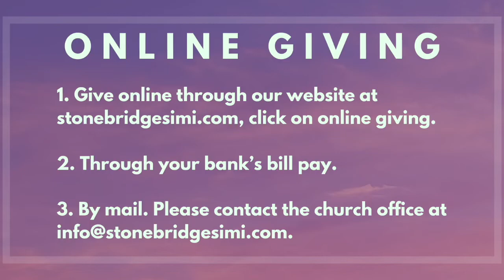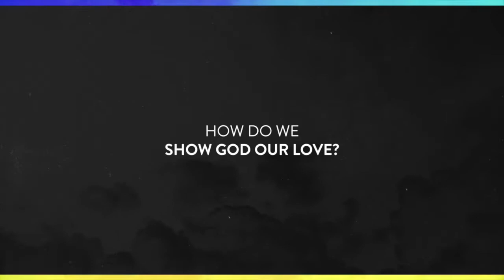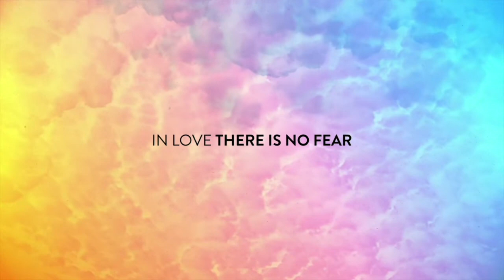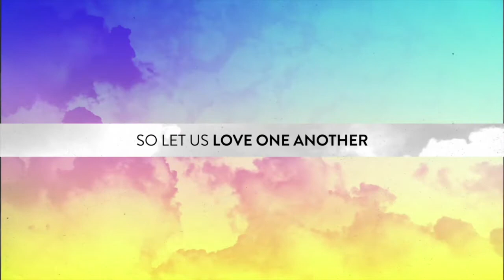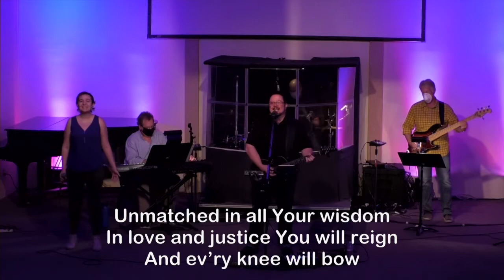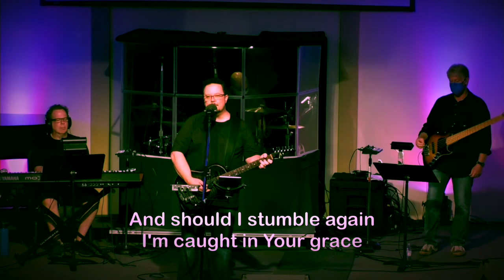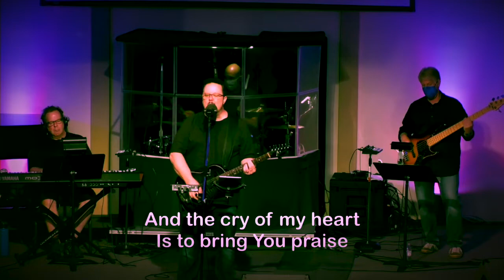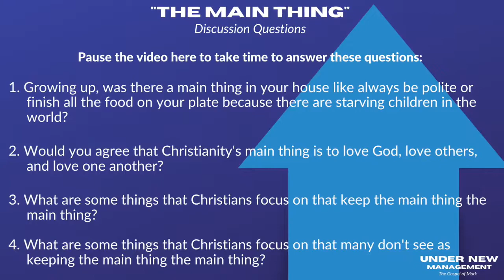The Main Thing | Online Service 09/06/20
Steven Covey is credited with saying, “The main thing is to keep the main thing the main thing.” Is there one main thing Christians should be passionate about? If so, what is it and how do we do it?

Copyright License CCLI # 141793C
Streaming License CCLI # 20126491C